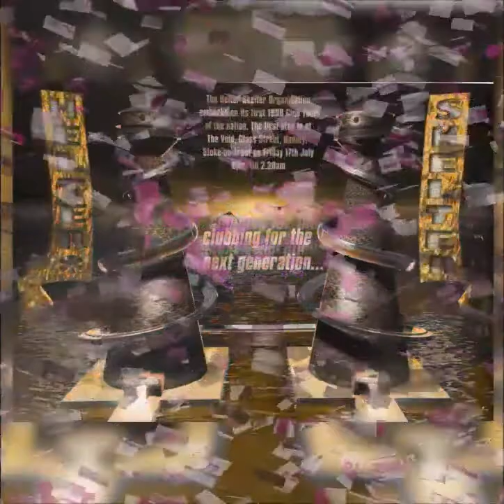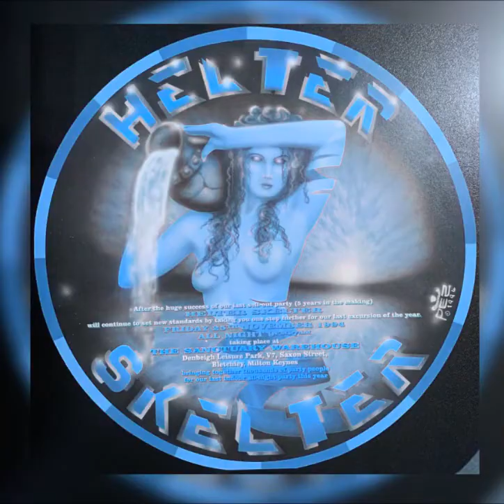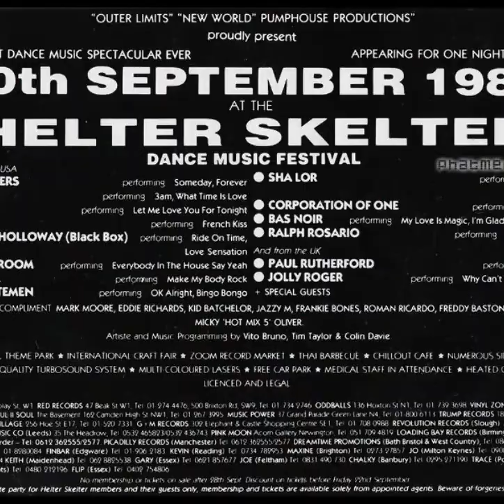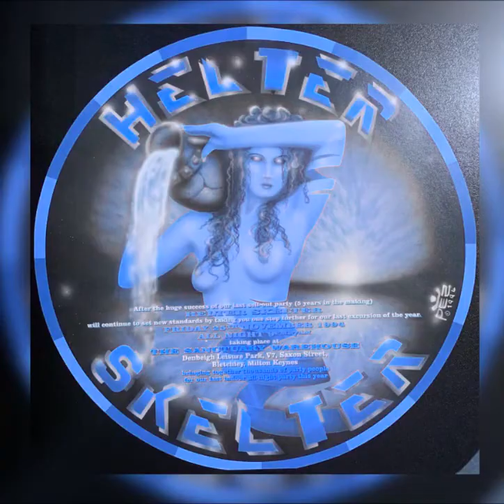HELTER SKELTER IMAGINATION - DJ HIXXY 31-12-1996 SIDE B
LINKS TO GET SETS FROM
DIZSTRUXSHON